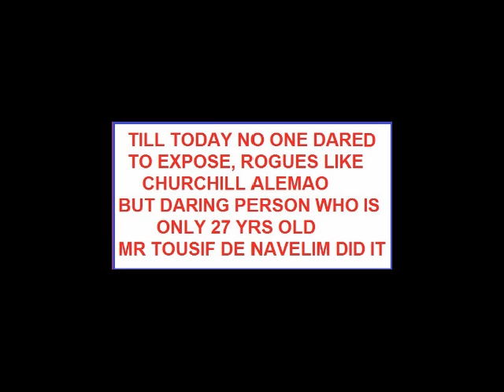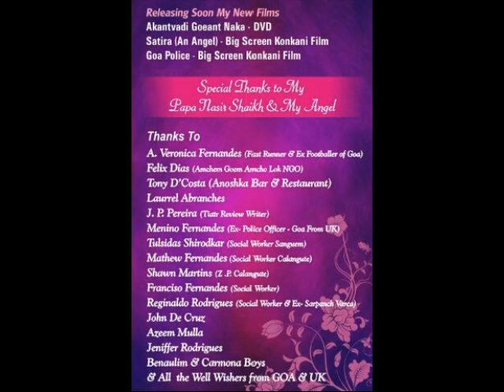Chudt'techo Sorop (Churchill Alemao) - Gaupi ani Boroupi Daddxi Kallzacho Tousif de Navelim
Verse 1
Soth ullouxhi sounsar jiktolo,
fottio marxi tor sassnak sandtolo,
osli bori dekh Diun amkam Abdul kalam moron gelo.

Punn aicho ho temp mudhar zala,
Fott uloixi tor feliz zatolo,
Soth ulounk tum chintit zalear William de Curtorim baxen mortolo...  (chrs)

Save Goa party ti kaddun,
Banaule soddun tum Navelim Paulo,
tumi maka niuddun kaddit zalear akhem Goem sambhautolo,
mopa airport zaunk diuchonam,
sodanch goenche porje passot zatolom,
Sabin  maiecho Regist hatan dhorun sobhe mazar jurar zallom..

Navelkaranim Churchillak nivddun kadlo,
chintun korit mhunn porjechi puja,
punn Navelkar noko zalo
Churchill fuddarak diit mhunn soja,
p.w.d-chem taka mevlem khatem,
tedna tannem Goeant bori marli mouza,
Churchill-achem map boron votlem,
tednam kaidian mevli koddok soja

Verse 2
Kottianche kotti chortalo,
200 rupia  Diun goribank fottoitalo,
Thodde poixe tiatristank Diun tankaim chiddun dovortalo,
Government sirvis zai tor lokank tanchexim paanch te sath lakh ghetalo,
Modkekar udhar Dina zalear,
Tanchia potar add eitalo.. (chrs)

Churchillan akhem Goem lootun kabar kelem,
Duddu voron Swiss bankanim ghatle,
Tuji bail burguim bekar asat zalear xhembor kotti khuimchean addle?
Goenkarachia dolliank pannam bandun churchillan borem goddxem xizoilem,
Family raj korunk chintalo,
Lokani tankam ghara bossoile,

Prashant naik, Joe rebello, Fredrick Borges, Kennedy afonso,
Hei chogui churchillache bhagidari,
Zoddi tanchi chollo bori,
Z.p Maria Rebello sang konachi tuven lutlia tizori?
Bonglo bandunk 3, kotti
Khuimchio haddlio zori korunk nam tor chori

Avertan furtado Navelincho amdhar,
Takai dis rat hanv tastalom, facebookacher,
Tosoch kantaranim boroch hanv fodtalom,
Zaite okman Avertan sonstalo,
Tednam Churchill taka hanstalo,
Akantak hanv sapodta tednam,
Avertanuch maka adhar ditalo.. (Chris)

Aiz sobemazar hanv sangon ditam,
Avertan tuka amcho full support,
Navelim tuven zaite sudarop kelam,
Hem monan ami dhorlam ghott,
Zaitia  bhurgiank sirvis dilea duddu geunk nam punn dileat funkot,

Porot tukach niudun hadtele marrun molladik amcho vote.
Vijay sardessai, Mickky Pacheco, Vishnu wagh, Michael lobo,
Rohan Khaunte, Vishwajit Alex Reginald caitu
Tumich sambhallat Goem,
Rudolf fernandes mummycho put,
Advogad rajiv gomes ghalun suit boot,
Hei dogui Goemche okkondh khambe
Tankaim niudun ami haddunk zai..

Verse4
Banalkaran churchillak reject kelolo
Dekhun to Navelim ailolo,
Porot Navelkaran bonkar khontt martoch porot Banaule bikek pavlo,
Arey xinkop naslelia gaddva tum kitem Goem sambhavtolo?
Porot tuka nivddun addit tor Goenkar sassnak roddtolo, (Chrs)

Dhuv apli supreme courtachi advogad mhunn Churchill voddvik sangtalo,
Churchill tuka kapostad asa zalear dhuvek Banaule bossoitolo,
Dhuv tuji Banaule jikot zalear tuzo noukor zaun hanv jietolom,
Dhuv tuji Banaule jikna zalear tuka saddi ghallun bouncho podttolo.
Banaulkara hath zoddun magtam,
Churchillak choddui patienaka,
Porot taka niudun kaddun fuddarak roddonaka,
Ordhem Goem tannem luttun kobar kelam,
Ani chorunk taka sondhi di naka,
Sothak zuzat mhojea Goenkara, chut’techia sorpak bhienakat...